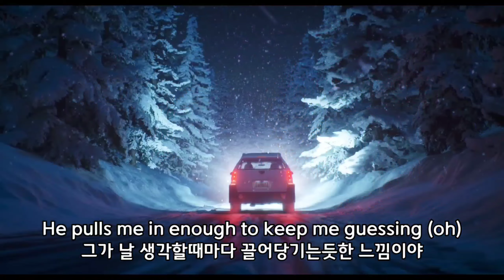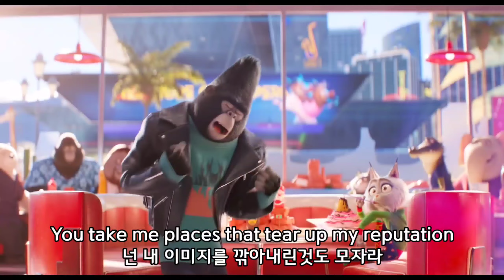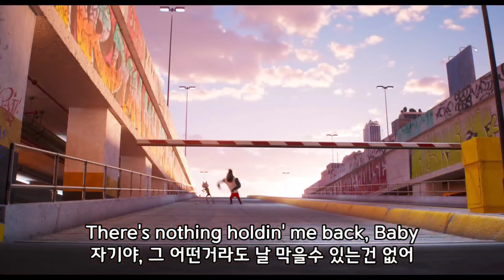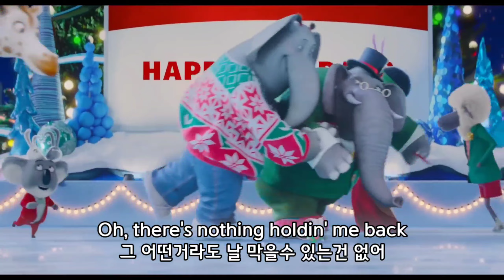☀️고릴라 애드립 폭발💕 : 𝗧𝗵𝗲𝗿𝗲`𝘀 𝗡𝗼𝘁𝗵𝗶𝗻𝗴 𝗛𝗼𝗹𝗱𝗶𝗻` 𝗠𝗲 𝗕𝗮𝗰𝗸 (ft. Taron Egerton, Tori Kelly) 가사해석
*"그 믿음대로 끝까지 밀고 나가, 너에게 필요한 건 바로 그런 거야."*
▪︎영화 씽2게더(Sing 2)에서▪︎